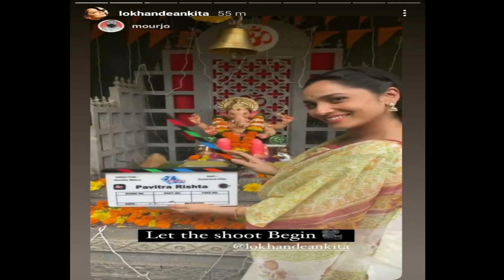Pavitra Rishta 2.0 | Ankita Lokhande Began Shooting For Pavitra Rishta 2 | Shaheer Sheikh | Zee5